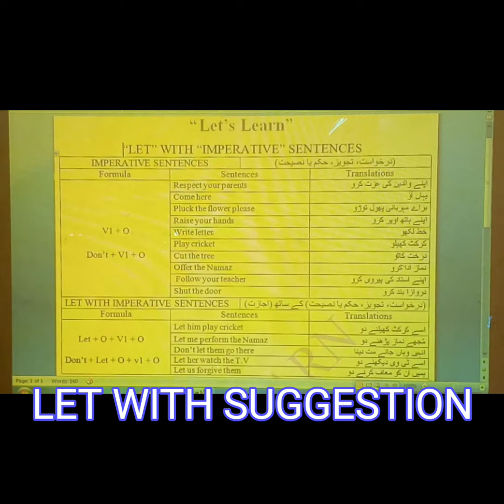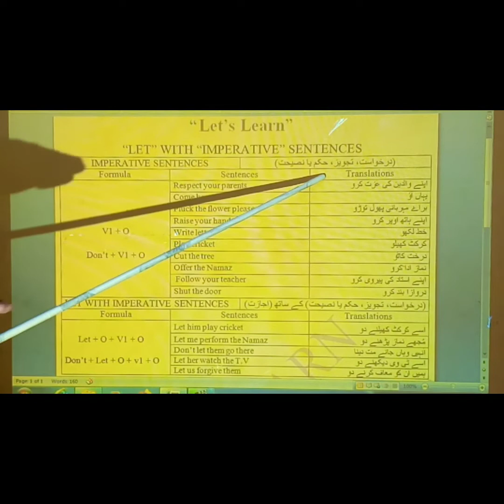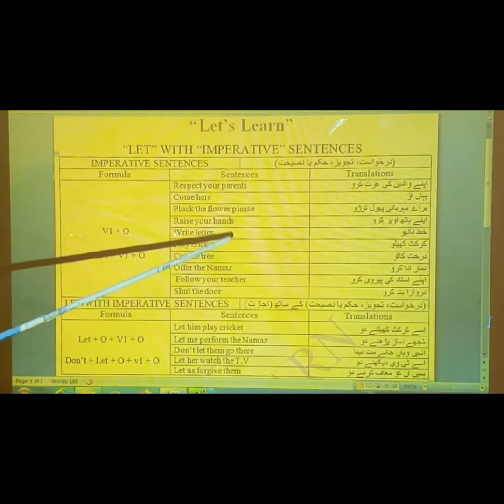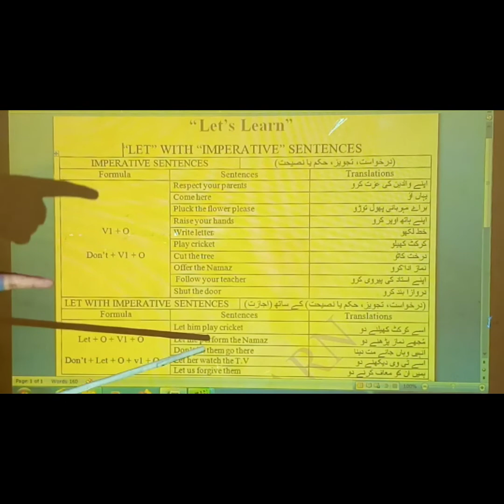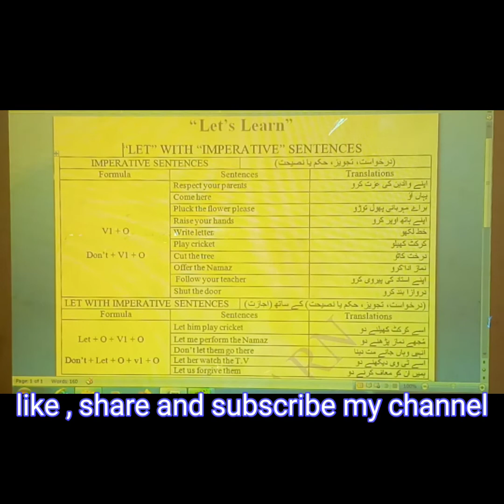LET WITH IMPERATIVE